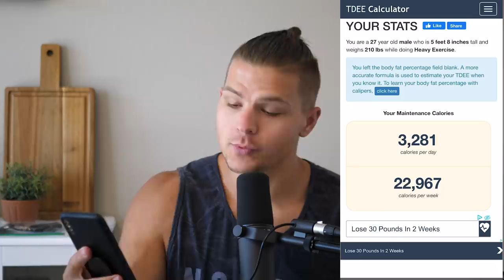How I REALLY Lost OVER 100 Pounds (You Can Too)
When you track your TDEE be HONEST about your activity level! once you track it I recommend starting with a 300-500 calorie deficit!

The app I use to track is Myfitnesspal

I really hope this helps!